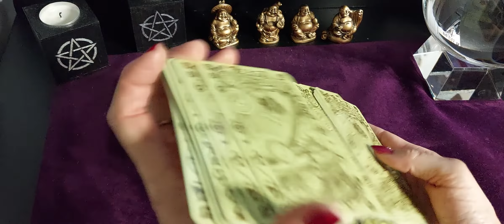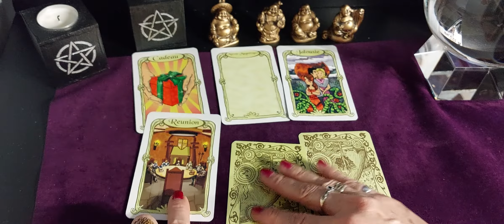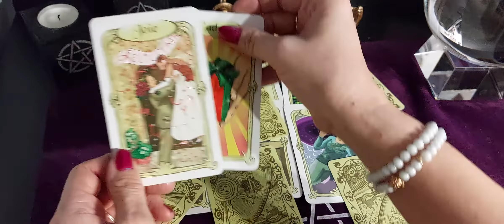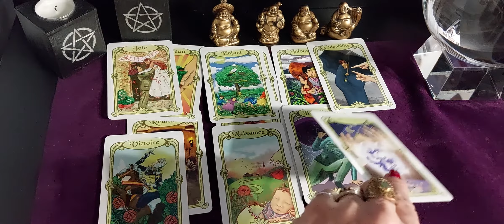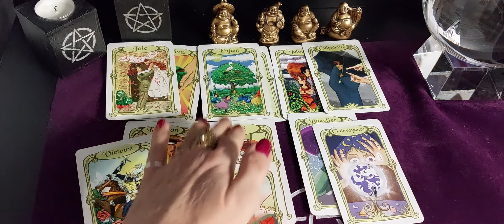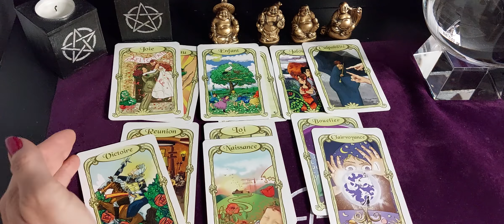Énergie du mercredi 26 janvier 2022 ( Cadeau du ciel 🎁 )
Merci de vous arrêter sur ma chaine, les guidances sont faites avec bonne humeur et dans la joie 😀

Énergie du mercredi 26 janvier 2022
Avec l'oracle des miroirs

Cadeau, bonheur, projet , enfants,

 grossesse, on a une belle protection 😇

mais forcément on est jalousé 🤔

A DEMAIN 😘